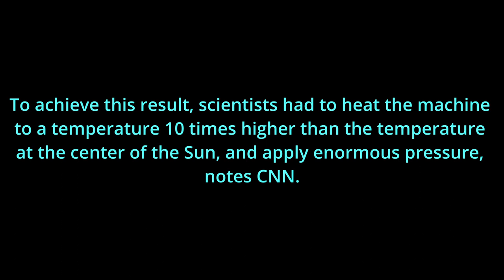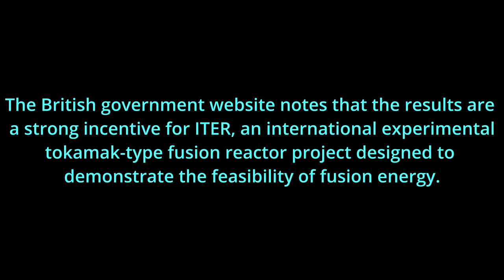Thermonuclear fusion has reached a new level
Thermonuclear fusion has reached a new level: the EUROfusion project has generated a record amount of energy